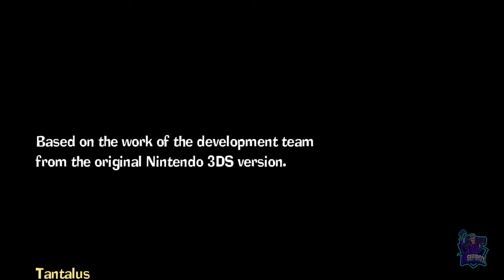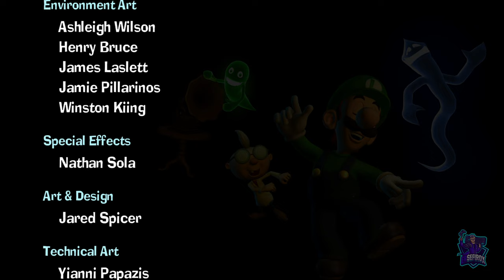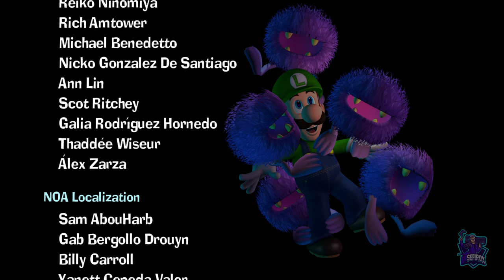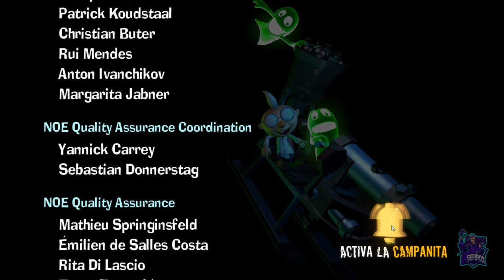Mansión 5: Mansión traicionera // LUIGI'S MANSION 2 HD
Mansión 5: Mansión traicionera con todas las joyas